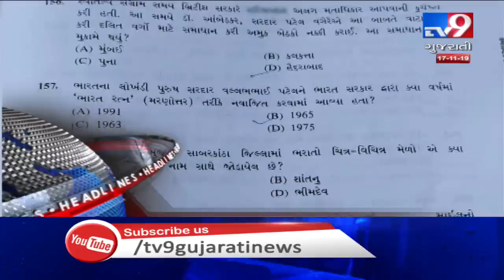Tv9 Headlines @ 6 PM: 17-11-2019 | TV9GujaratiNews